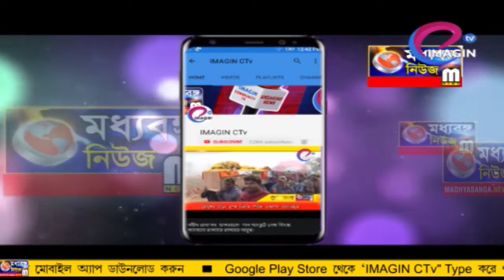বিপুল পরিমান হেরোইন জালনোট সহ ধৃত ৩